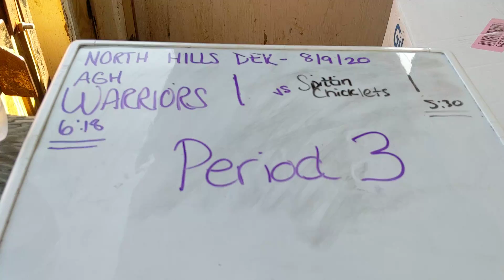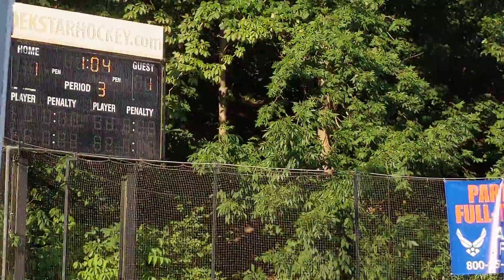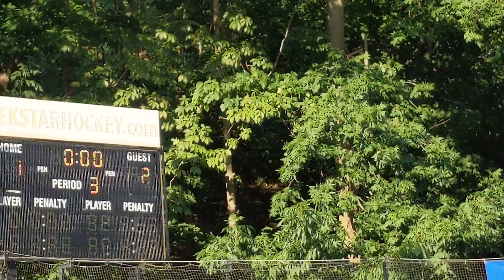AGHWarriors vs SpittinChicklets 8/9/20 pd 3